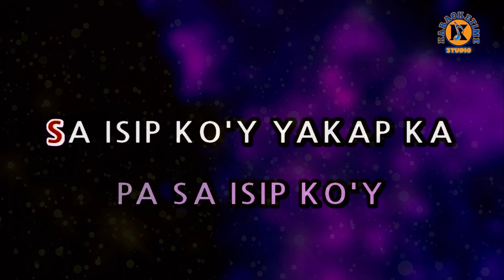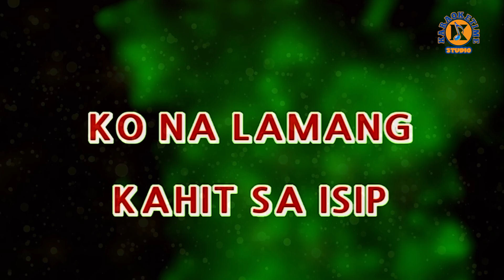SA ISIP KO - Agot Isidro (Karaoke Version)